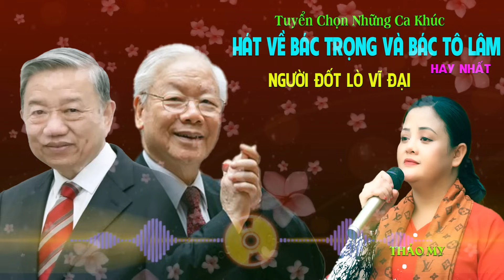Người Đốt Lò Vĩ Đại, Hát Về Bác Trọng Và Bác Tô Lâm Hay Nhất - Thảo My | Giọng Ca Tỏa Sáng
Ca khúc : Người Đốt Lò Vĩ Đại, Hát Về Bác Trọng Và Bác Tô Lâm Hay Nhất
Sáng tác : Nhiều Tác Giả
Trình bày : Thảo My